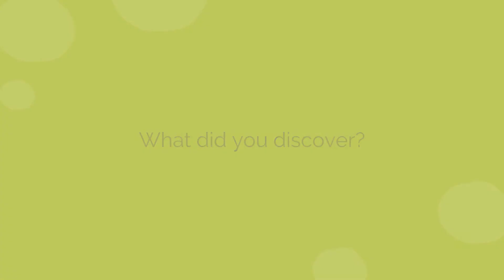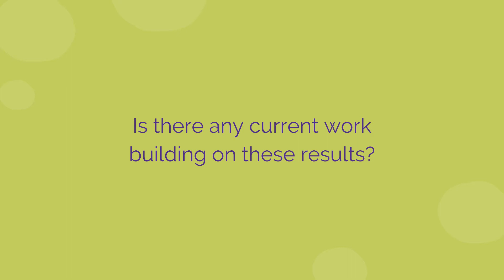Discovering the mechanisms behind pustular psoriasis - with Dr Francesca Capon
Dr Francesca Capon, Reader in Inflammation Genetics at King's College London, answers questions about her Psoriasis Association funded research project: Characterisation of Novel Pathogenic Pathways for Generalised Pustular Psoriasis.

Questions covered include:

• What was the aim of the project? (0:31)
• What did you discover? (1:40)
• Why are these results important? (3:10)
• Is there any current work building on these results? (4:04)
• How can people find out more about your work? (5:06)

You can find out more about Dr Capon's study and other current Psoriasis Association funded research projects